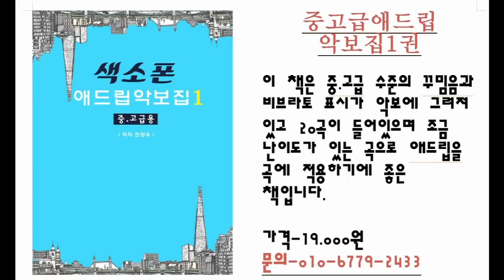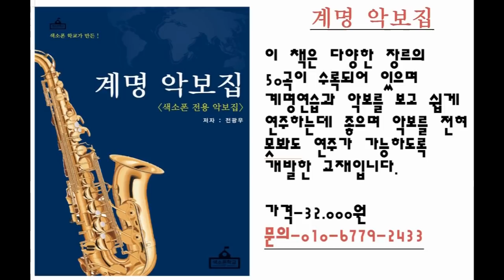나의 문제를 피스나 리드 탓 하지말자 (색소폰학교,색소폰강의,색소폰배우기,색소폰,색소폰독학)